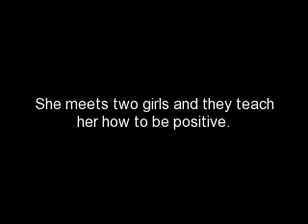genna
keeping the moon by: Sarah dessen